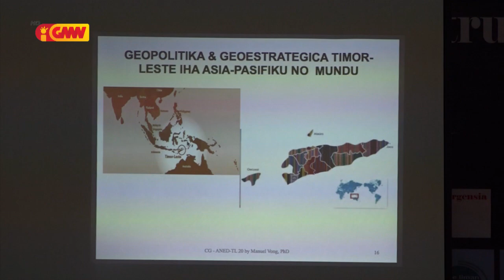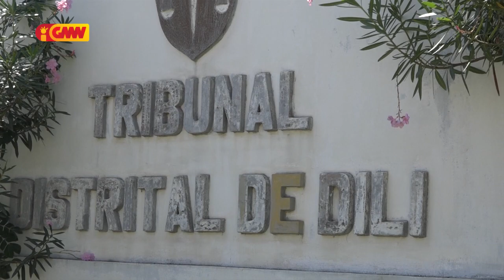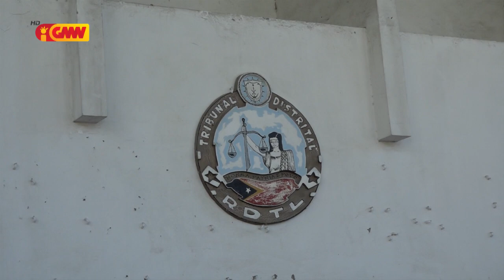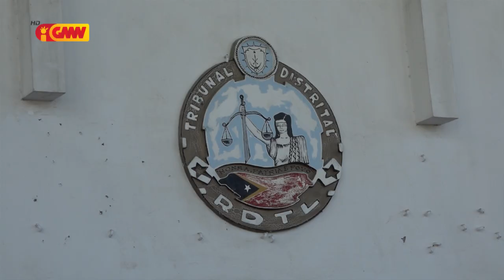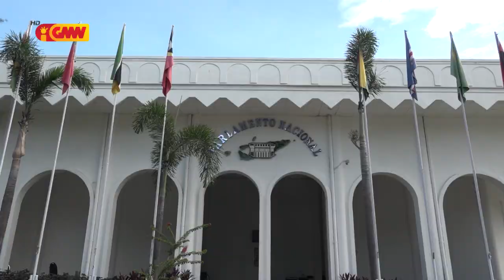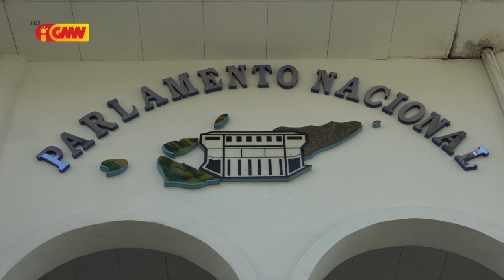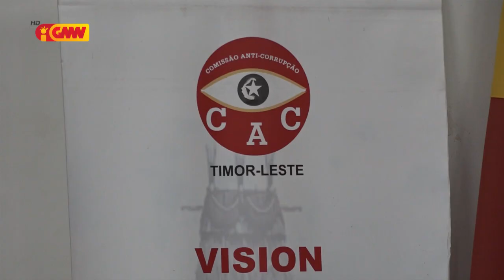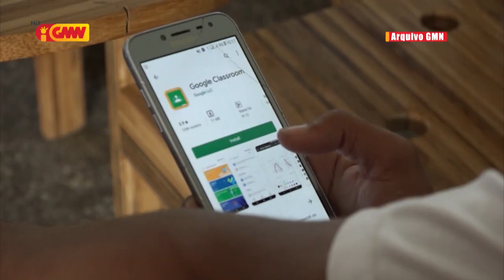JORNAL SEMANARIO Edisaun 12 de Junho 2021